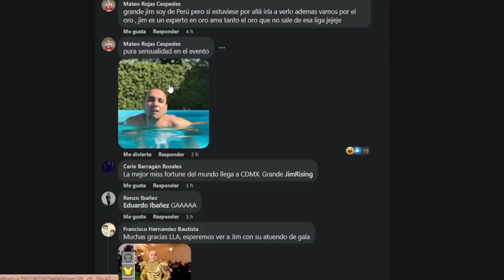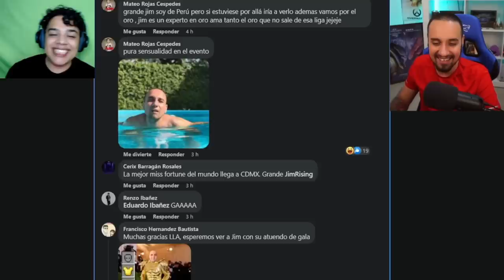Mira BarbaUdyr, ya viene la Gran Final | LLA Clausura 2022 Semana 10 | Esports | League of Legends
Tiraron una torre y se viene el cierre de temporada. ¿Quién será el más grande de LATAM? Llega ‘¡Mira Mamá, Sin Manos!’ y no podían faltar las referencias homenaje a Barba Kahn.

Sigue la gran final este sábado 27 de agosto desde las 15h (MX-CO-PE) 16h (CL), 17 h (AR) desde